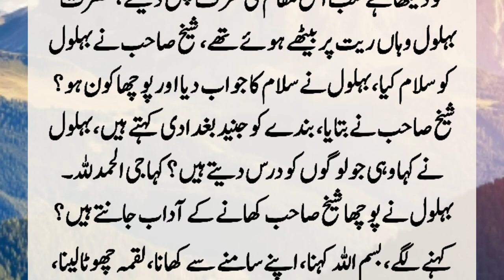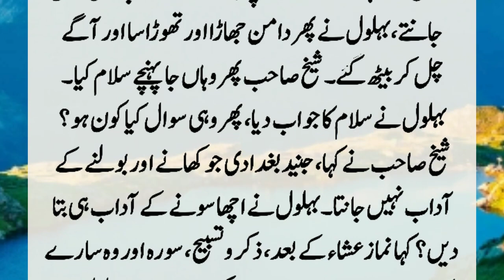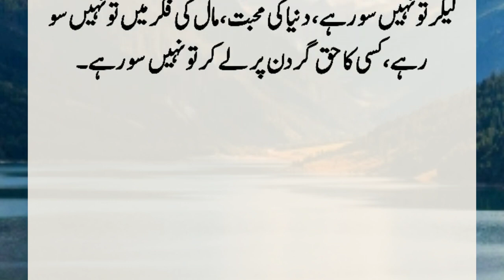Story Of Hazrat Junaid Baghdadi (R.A) And Bahlol Dana | Junaid Baghdadi Aur Bahlol Dana Ka Waqia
Junaid Baghdadi (R.A) once went for a tour of Baghdad with his followers and disciples, he asked someone about Bahlul (R.A), then a person there gave a strange answer about him, hearing which Junaid Baghdadi (R.A) lost his senses and. ??